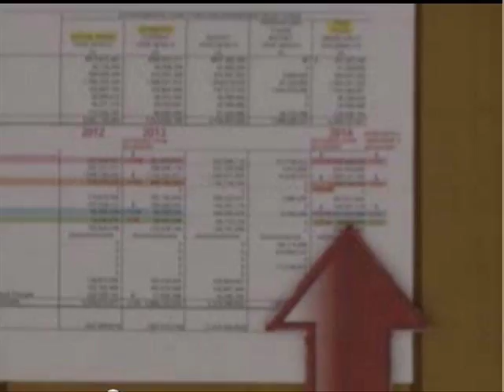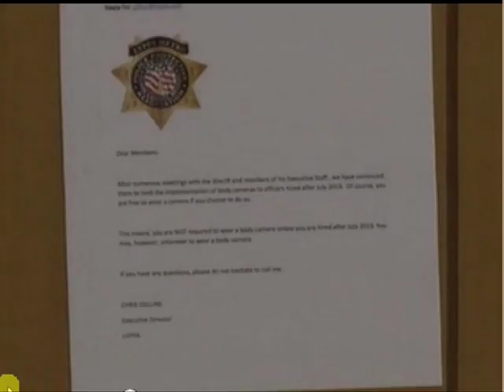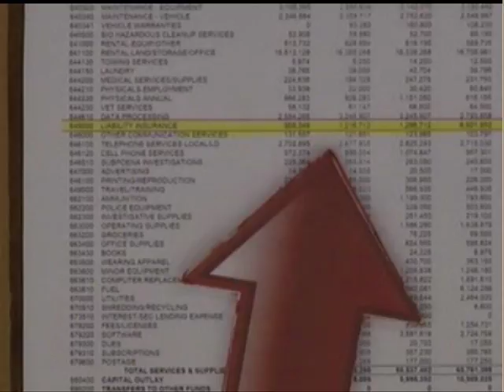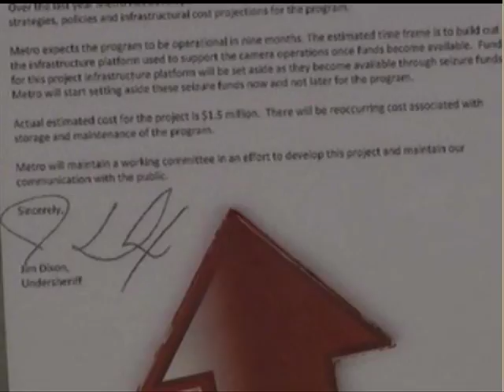2nd LVMPD "More Cops" Tax Public Comments (Highlights)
This is an edited video of the comments from the public during the debate over the proposed "More Cops" tax, which would have increased the sales tax in Clark County, NV. (comprising the Las Vegas area) in order to fund the hiring of more police by the Las Vegas Metropolitan Police Department and other area departments, such as Henderson, North Las Vegas, and Mesquite, during the October 1st, 2013 Clark County Board of Commissioners Meeting.

Sheriff Gillespie and others, who mostly comprised members of  the police departments that would have gained from the tax, maintained that Las Vegas is desperately short of cops and needs to hire more. Those opposed to it disputed that assessment and also maintained that most of Metro's budget problems were actually a result of waste, mismanagement, and faulty priorities. The complete lack of accountability and "shoot first" mentality of the LVMPD was also presented as a counter-argument by many present.

Ultimately, the tax was voted down, although there was a third and final (also unsuccessful) attempt to pass it in January of 2014. It was a pretty common theme, both among the commissioners that voted against it and the public opposing it, that, during such a bad recession, the citizens of Las Vegas (one of the worst hit areas, economically) simply can't afford another tax and Metro needs to tighten its belt and stay within its budget, just like everyone else has had to.

This video features the people who spoke against the tax increase. For the most part the rest of the editing that was done was either to eliminate extensive pauses and in some cases to remove addresses when the speakers mentioned them. For full context the public comments (including pro tax speakers) can be seen - In addition, the entire debate and the subsequent votes can be seen